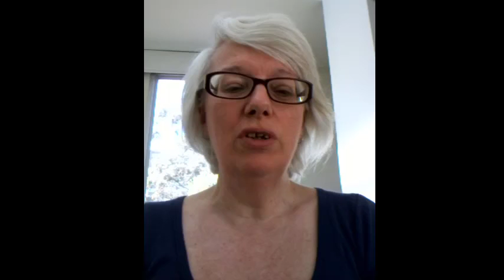Snowballing emotions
Have you noticed how reacting to situations snowballs and your emotional intensity builds situation after situation?